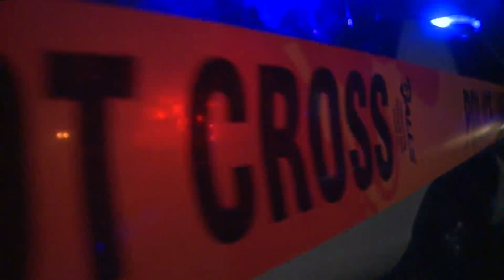Another candidate joins race for Denver mayor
Denver has 15 candidates for the city's next mayor. Alex Rose reports.